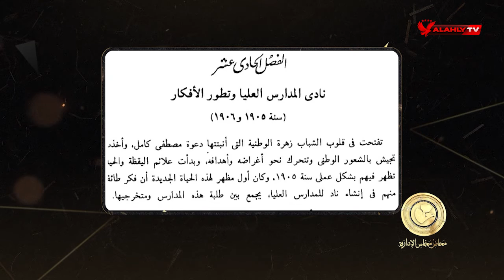الحلقة الأولى | محاضر مجلس الإدارة مع سامح الصريطي | كاملة